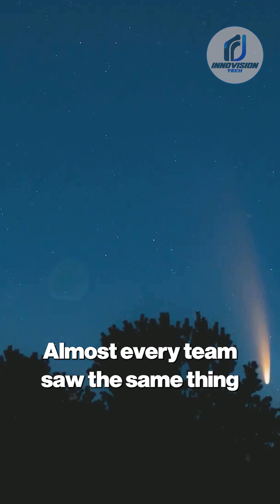Global Alert: C/2025 V1 Between Earth & 3I ATLAS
A global astronomy alert was triggered when C/2025 V1 Borisov was discovered, instantly captivating observatories from Japan to the Canary Islands. The comet’s bright, condensed coma and lack of a tail defy expectations, sparking a worldwide observational campaign. Experts and amateurs alike raced to confirm its unusual behavior, logging astrometric data and sharing findings in real time. Analysts like Quanzhi Ye confirmed the anomaly, cementing its status as a major cosmic discovery. This collaborative effort highlights how modern astronomy can detect, verify, and study celestial phenomena faster than ever before.